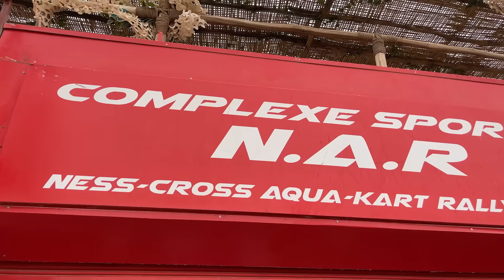اخيرا .. جربنا الجيتسكي وفمدينة مراكش 🥶🤯درنا سباق خطير 🔥☠️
Hahiya localisation Dial Complex Sportif 👇
👇🔥La3zawi Instagram 🔥👇
la3zawi_xtra
👇🔥  Btissam Instagram✔👇
btissam_la3zawi